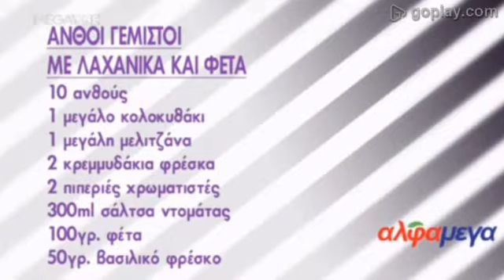Ανθοί γεμιστοί με λαχανικά και φέτα (A)